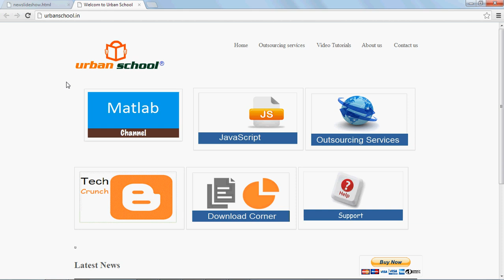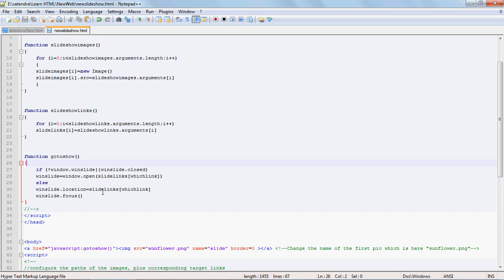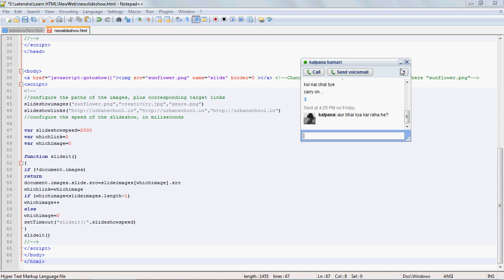How to make a image slideshow for your website (HTML and JavaScript) Full Tutorial